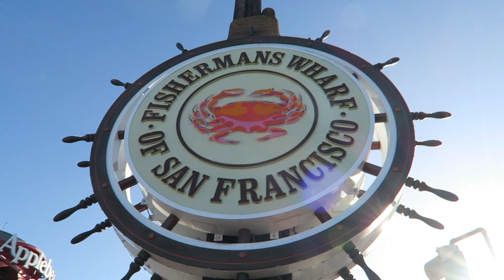Exploring San Francisco 🌉 First time visiting Travel Vlog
Exploring San Francisco  - It's true what they say, I literally left my heart in San Francisco, this city is beyond amazing! Let me know if you have ever been - Luke xo

LET'S GET THIS TO 1000 VIEWS!!!

Hello! My name is Luke!!! I am a Birmingham YouTuber plus a Disney geek!! I film daily vlogs, DIY's, hauls, unboxings, lifestyle plus much more!